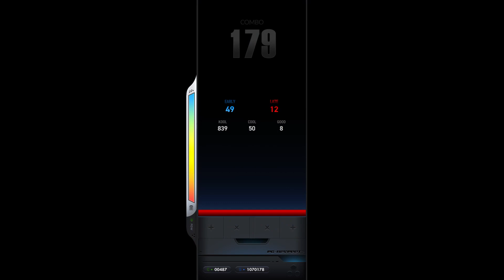EZ2ON REBOOT R - U.A.D 4B HD Beginner Play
GAME : EZ2ON REBOOT R
SONG : U.A.D